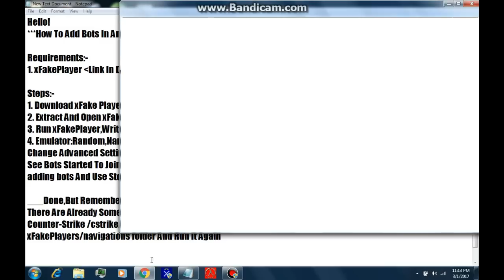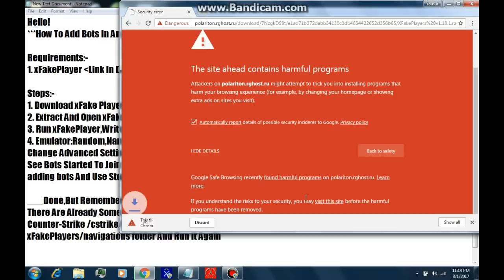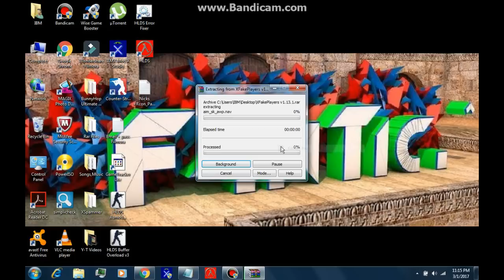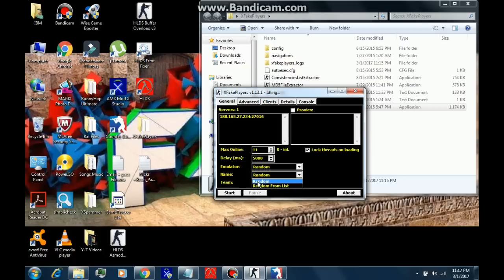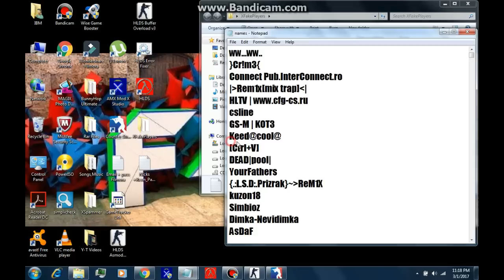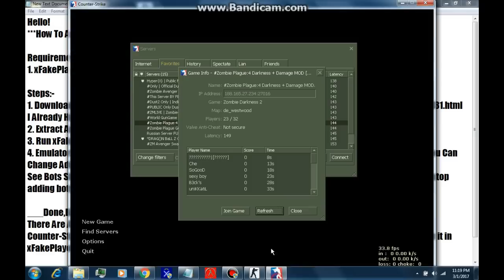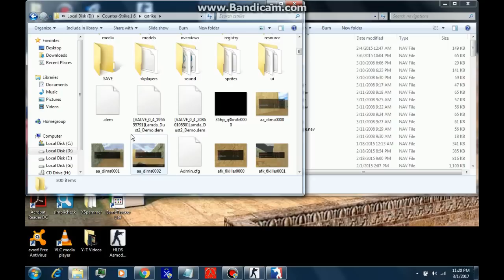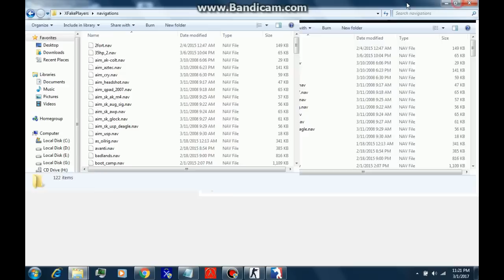Add Bots In Any Cs 1.6 Server [xFakePlayer]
Add Bots in Any Cs 1.6 Server By xFakePlayer